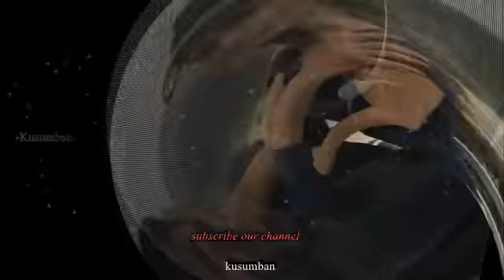யாஷிகாவுடன் காதல் இல்லை அது ஈர்ப்பு என கூறும் மகத்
magat, mishraprachi, bigboss, season 2, tamil, kamal, janani, yashika, mumtaj, balaji